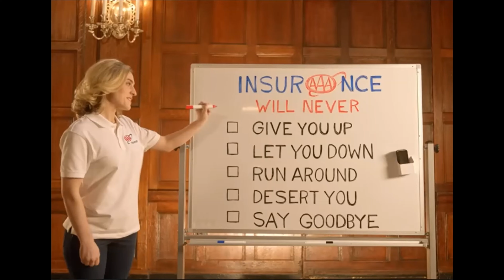InsurAAAnce Rick Roll 2022 Ad 4K